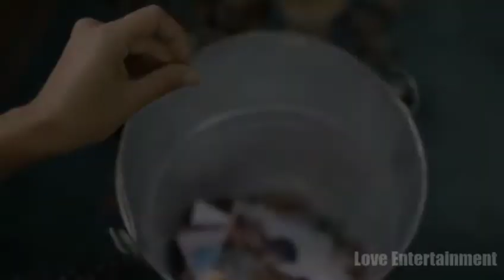Nungcbabu nangna mirairamlaga | mix | sad status